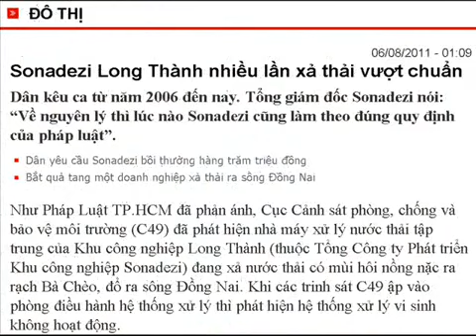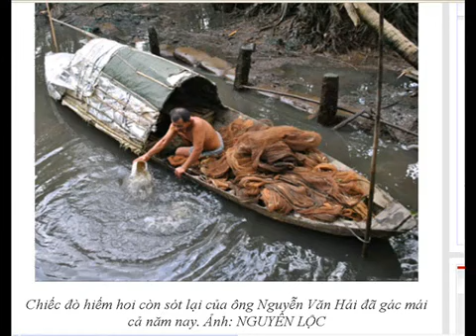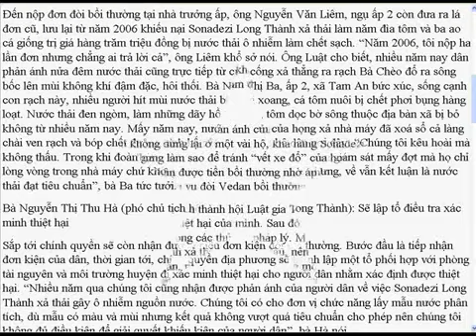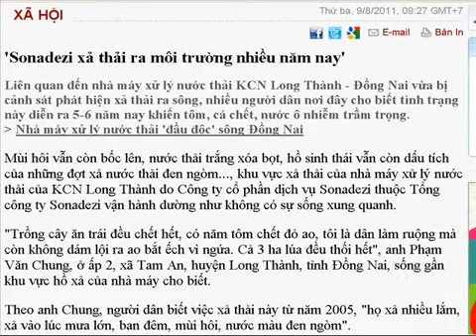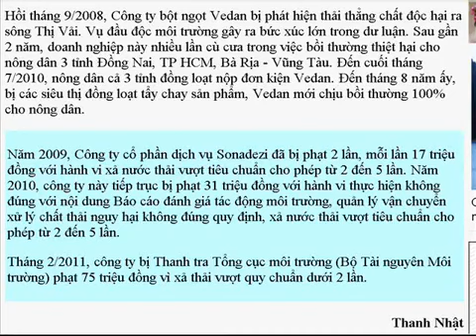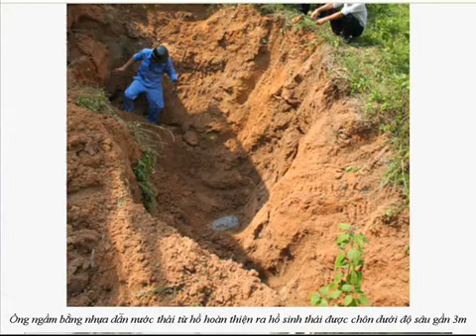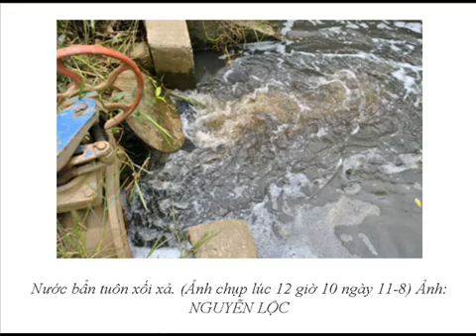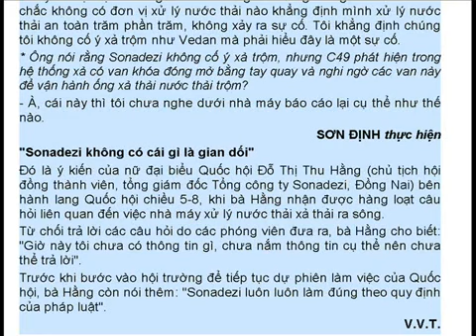Nước thải gây ô nhiễm nguồn nước 2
- Giải pháp quan trắc môi trường tự động, liên tục
- Thiết bị phân tích môi trường tự động, liên tục
- Thiết bị phòng thí nghiệm và Nội thất phòng thí nghiệm